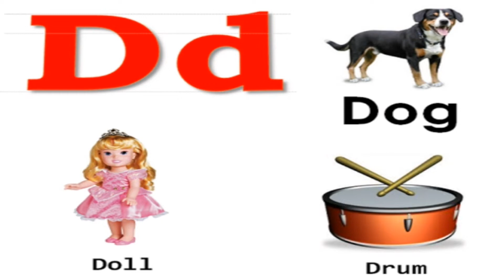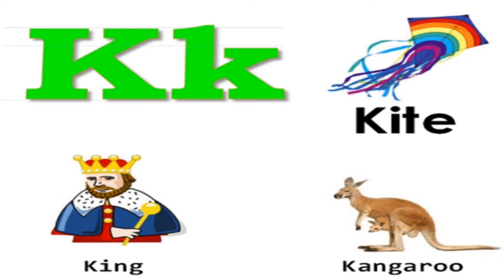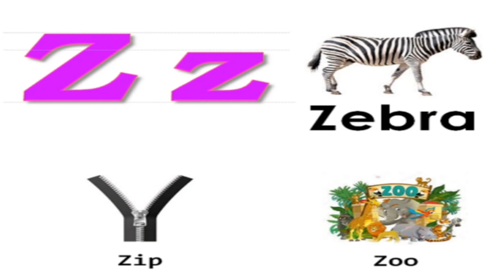A se airplane | D se doll | c se cartoon | english veranmala | abc picnic song | 123 | abcd